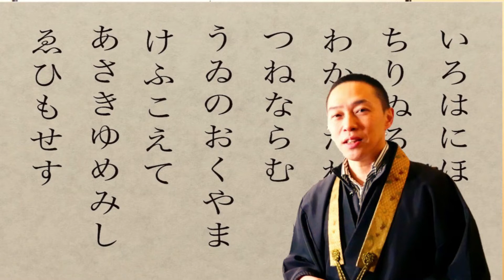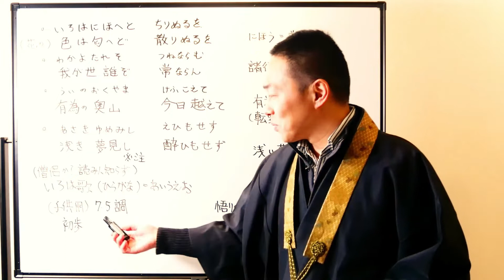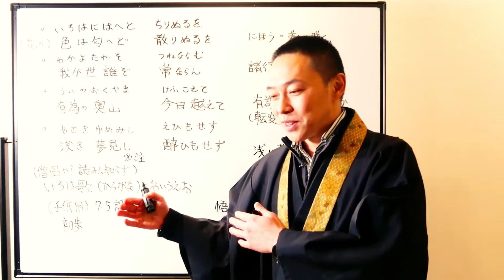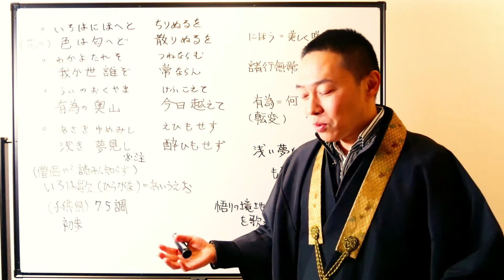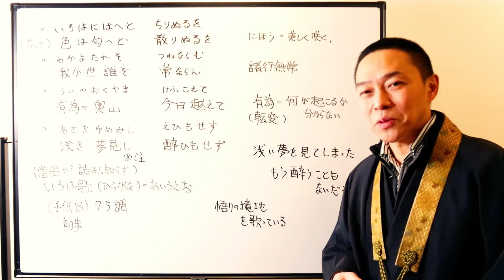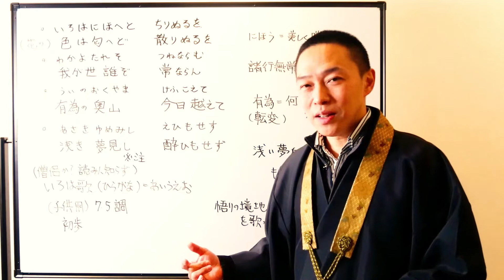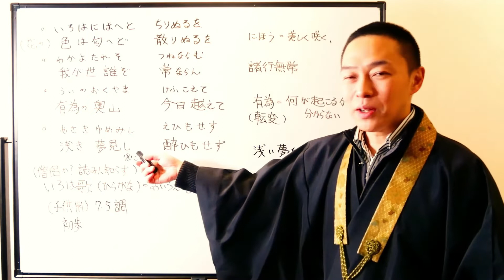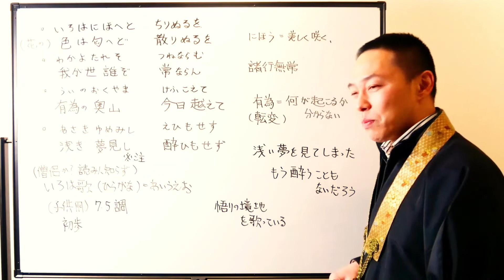【152】いろは歌に込められた仏教思想(沙門の開け仏教の扉)法話風ザックリトーク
仏教ポップ(B-pop)バンド沙門の『沙門TV、開け仏教の扉』のコーナー

■沙門について

◆Rumble
沙門TV